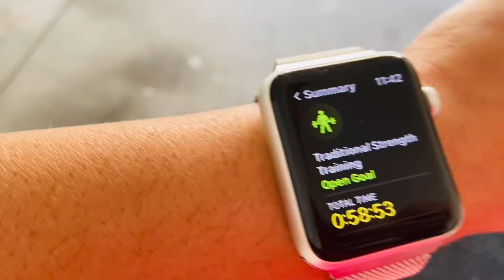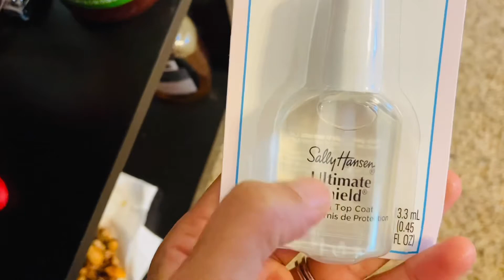Aaj To Ajuba Ho Gaya - Ticket Mile Bina Kaam Khatam 😝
Ganapatibappamoriya Ganeshfestival Ganesh Chaturthi Festival celebrations at Home 😍🎉

Vlog # 20, Sep 11th, 2021   Day -2 Ganesh Pooja Celebrations

My Dance Link

vlog creations, daily vlog, daily vlogger, daily vlogs india,
 daily vlogs usa, bloggers, blogger on youtube, daily blogger, vloggers channel,
daily usa life, daily life in states, life in usa for indians, life in usa vs india
life of an immigrant, life in usa telugu, life in usa hindi, hindi vlogger, hindi me vlogging,
life in usa vlog, hyderabadi vlogger, life in usa as an immigrant, hindi vlogs usa, hindi vlogs india,
hindi vlogger, hindi vlog channel, hindi vlog in usa, hindi me vlogs,